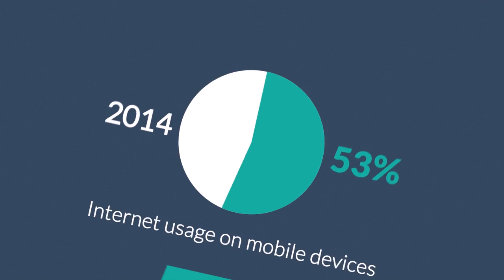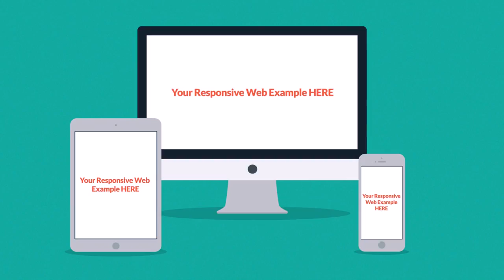What Is Responsive Web Design and Why Is It Important?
The internet is no longer used primarily desktop computers and the internet usage on mobile devices is increasing every day.  If you don't want to loose potential clients then you need a great looking website with responsive web design, i.e. optimized for mobile browsing.

Responsive websites adapt their layout to the device they are being viewed on, whether it’s a desktop, laptop, tablet or smart phone. This makes it easier for visitors to read and navigate a website without having to constantly pan and resize the screen.

61% of mobile customers admit that they are likely to go to a competitor site after visiting a mobile unfriendly site.

Make your customers happy with a site that is a delight to browse on any size of device. This is our latest explainer video, we can't wait to hear your feedback! In this video learn how responsive design can help your business to succeed and stay future friendly.

What are your thoughts about responsive design? Have you already implemented a responsive design for your website or are you planning to do so soon?